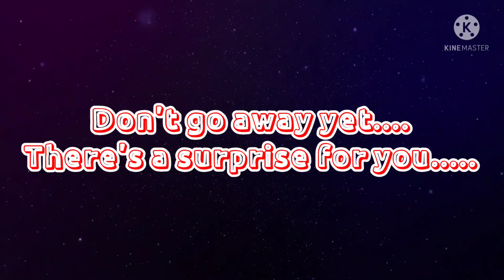2 YEARS OF GMB!!!!!!!!!!!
This channel has been alive for 2 YEARS.